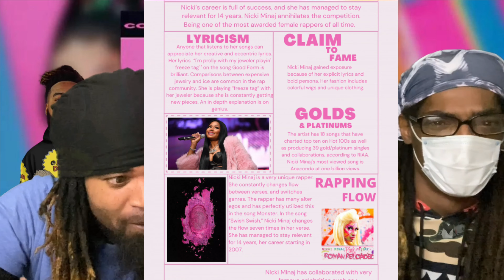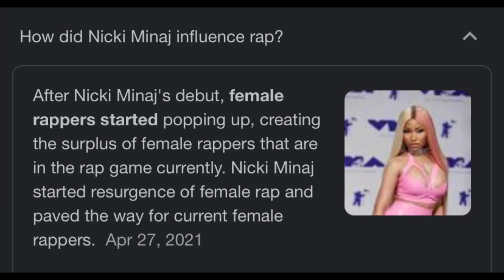Coi Leray & Nicki Minaj - Blick Blick! Reaction